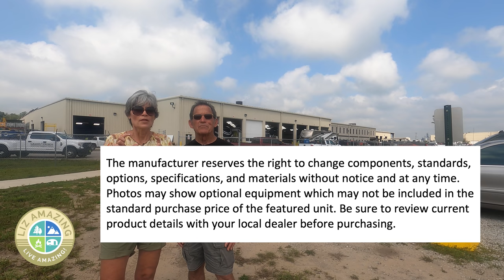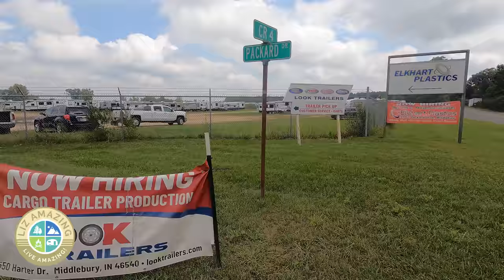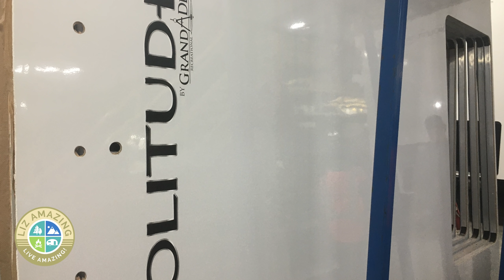Problems at the RV Factory | You may be surprised by what's going on in RV manufacturing | RV Life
✅ RV Resources

✅ VIDEO DESCRIPTION
Fulltimer RVers Liz and Paul took a private tour of an RV factory and were shocked by what they learned about the supply chain. They share what's really going on industry-wide.

***VIDEOS MENTIONED***

***LINKS***

Christopher Hurley